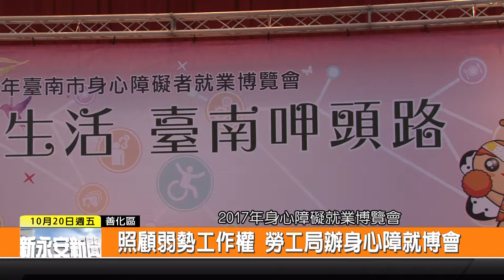1061020新永安新聞-照顧弱勢工作權 勞工局辦身心障就博會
為了讓市民朋友能夠順利找到工作在臺南安居樂業 市府勞工局每年都會舉辦很多場就業博覽會 來幫助大家找到適合的工作 其中也有特別為了身心障礙朋友所舉辦的就業博覽會 今年的身心障礙者就博會就吸引了64家廠商參加 讓弱勢朋友也可以找到適合的工作